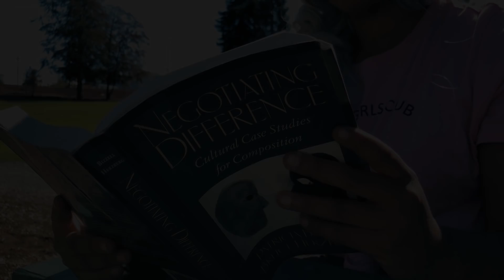Stupid For You - Voltron CMV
"It's just better to be yourself than to try to be some version of what you think the other person wants."

With summer finally coming to a close, we had a fun time knocking out one more summery CMV last week. It feels great to be back in the swing of things and we are absolutely buzzing with new ideas!

We at NoIdeaInk support cosplayers of all shapes, sizes, and races; Any negative comments about the cosplayers in our videos will be deleted.